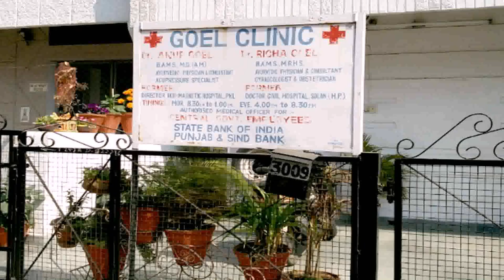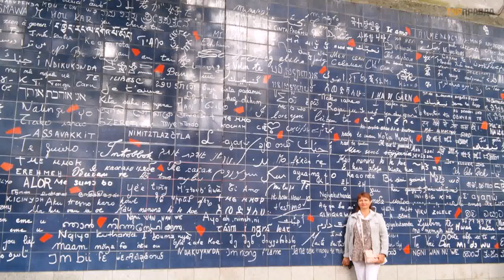Balcony Karne Ka Design